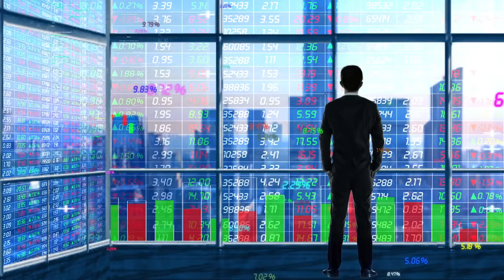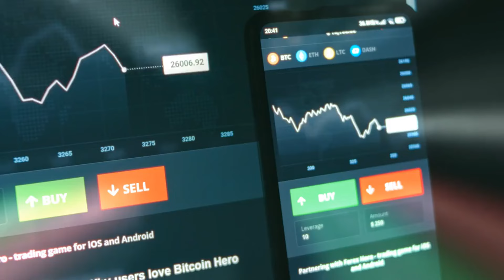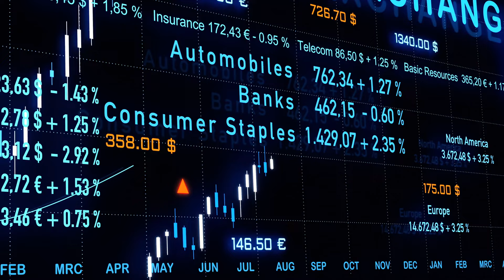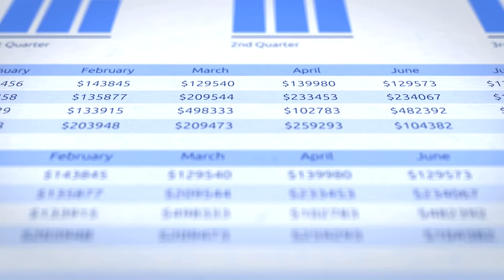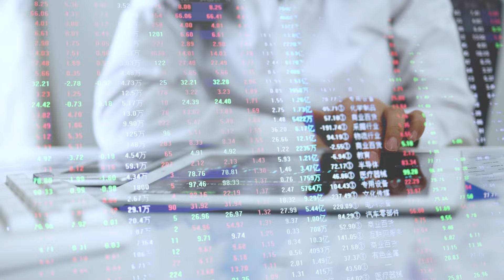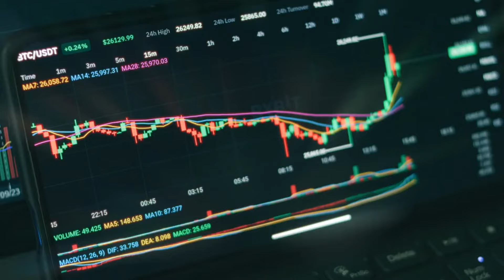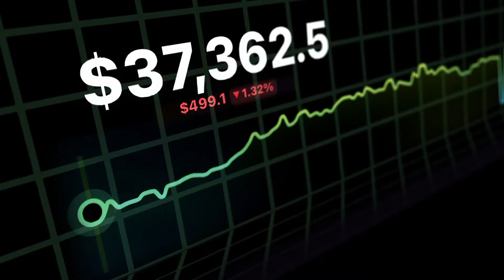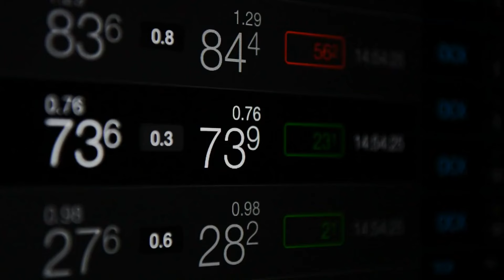How To Start Investing And Make Your First Million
This video will show you how to start investing and make money from your investments.

🚨 What if I told you there's a secret to building unimaginable wealth—and it's simpler than you think? 🚨

In this video, we're diving into the life-changing power of investing. Whether you're starting with just your first paycheck or have only a little money to spare, this is your roadmap to making your first million! 💰

We’ll uncover how compound interest—called the Eighth Wonder of the World—can turn pennies into fortunes, and how you can double your money with smart, easy moves. Ready to transform your financial future? Let’s get started! 🔥